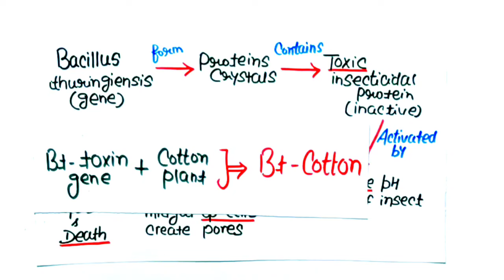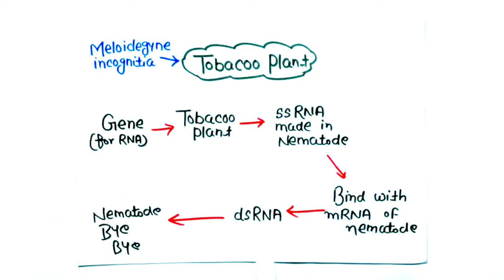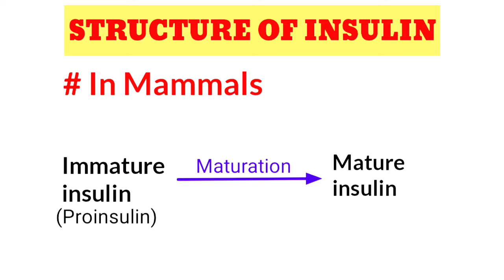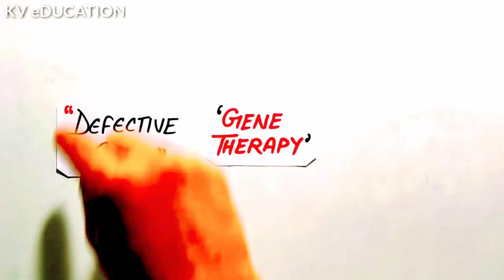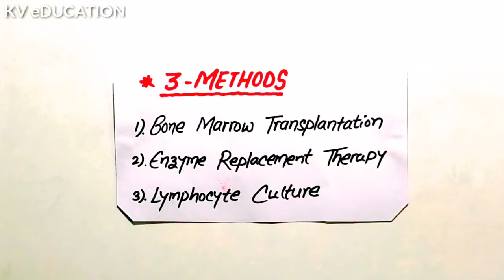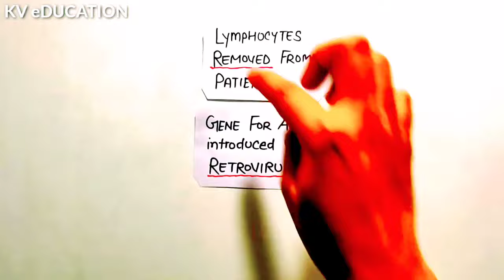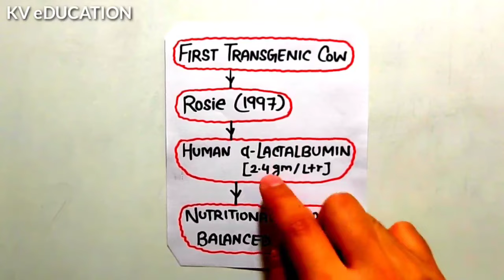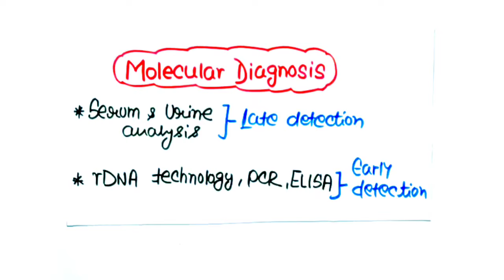"Biotechnology & Its Application" just in 23 Minutes 🔥🔥 | Ultimate Revision | Neet 2022